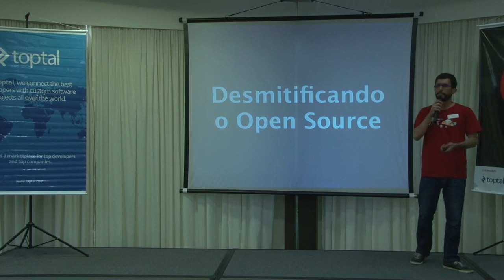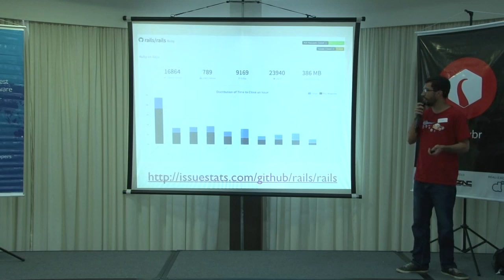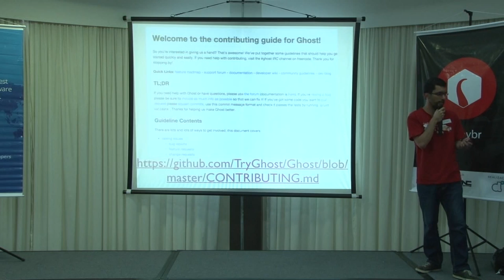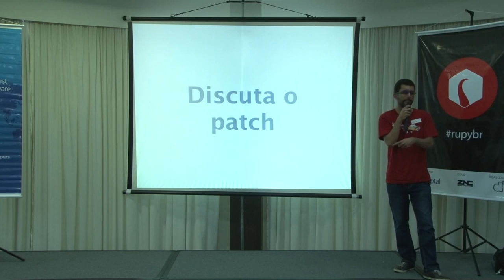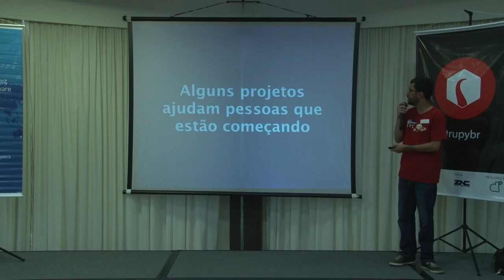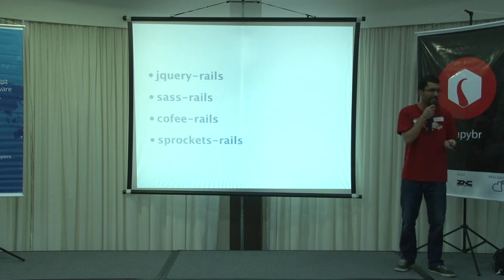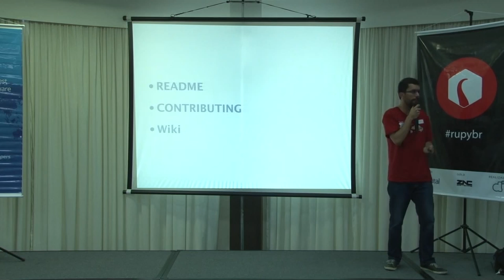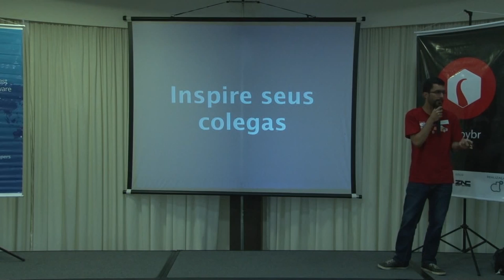Desmitificando o Open Source por Rafael França - RuPy Brazil 2014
Assista agora a palestra "Desmitificando o Open Source" por Rafael França

PALESTRA:
Contribuir para uma comunidade Open Source é uma experiência desafiadora. Por um lado você precisará ter coragem para trabalhar naquilo que é desconhecido, por outro, vai enriquecer seus conhecimentos, conhecer novas pessoas e tornar os softwares que você utiliza cada vez melhores. Nessa palestra quero mostrar que contribuir para Open Source não é tão difícil quanto parece, e que é possível começar de forma simples e contribuir sempre.

PALESTRANTE:
Rafael França
Rafael França é desenvolvedor de software na Plataformatec e membro do Rails Core Team. Contribui para diversos projetos open source, com destaque para o Simple Form, no qual é mantenedor.

SOBRE O RUPY BRAZIL 2014:
RuPy Brazil 2014, em sua 3ª edição, é um evento internacional que reúne comunidades de diferentes linguagens de programação, como: Ruby, Python, JavaScript e tecnologias relacionadas.